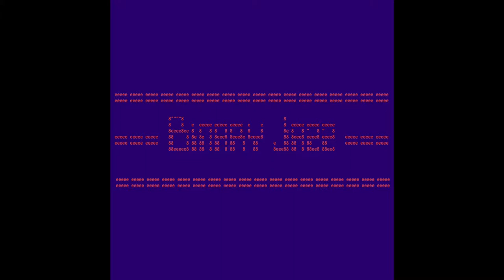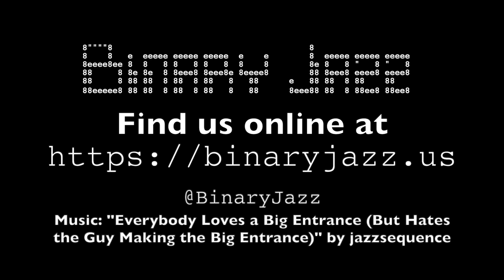Binary Jazz - Episode 111100: Huli Jing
In a shocking turn of the tables, Chris brings a topic that Gary and Allison need to define. What? Do we even understand the rules of our own show?! The betrayal! The horror! Also, page load times, Dungeons & Dragons accents and a game of Drag Queen Name or My Little Pony?